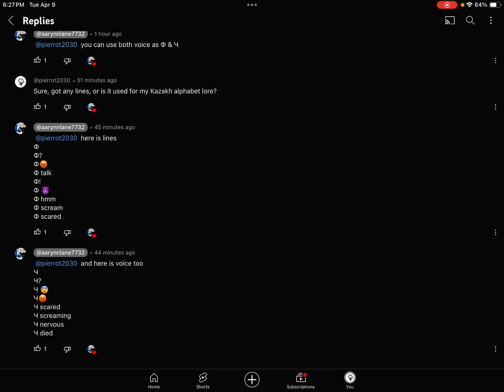Ф & Ч lines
For @SILLY_AARYNN_LANE7732_LOVER